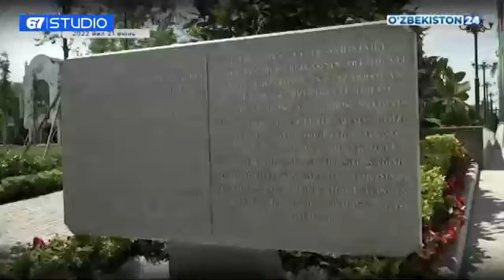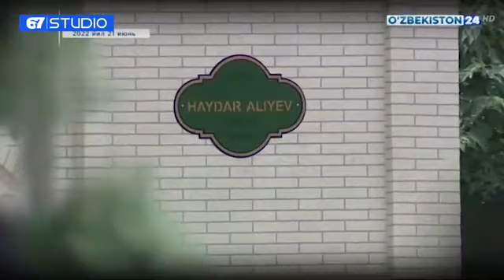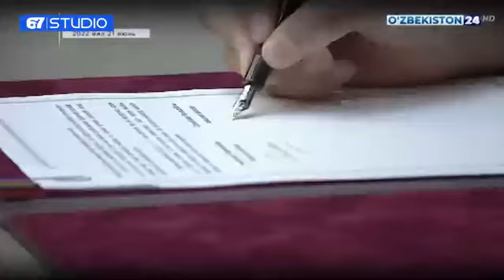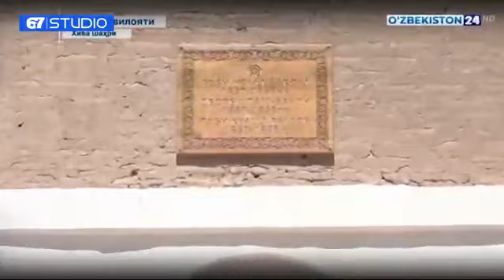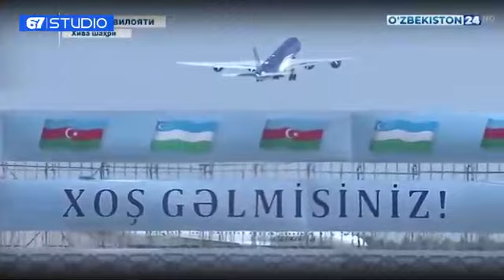Озарбайжон Президенти Илҳом Алиевнинг Ўзбекистонга ташрифининг иккинчи куни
Озарбайжон Республикаси Президенти Илҳом Алиев Ўзбекистонга ташрифининг иккинчи кунида Хоразм вилоятига ташриф буюрди.